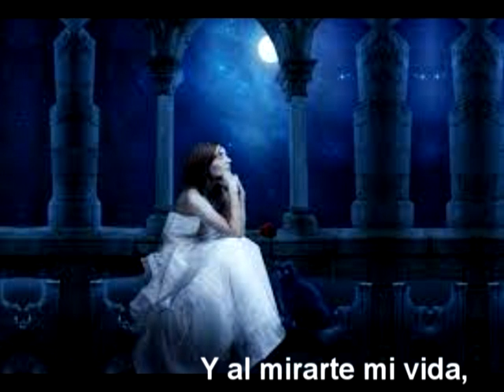A LA LUZ DE LA LUNA. Con Lauro Gutiérrez Limón. Cover